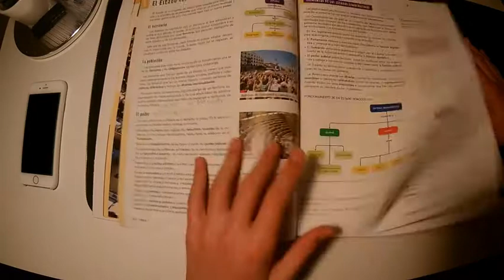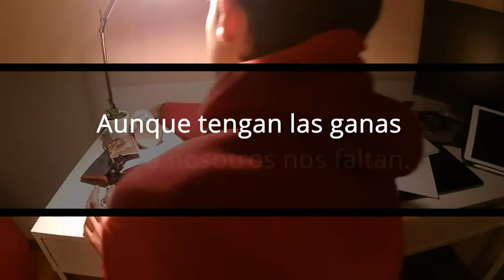Para que la educación no sea un sueño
Un niño que no le gusta mucho estudiar se encuentra con un hombre que le da una lección.

Colegio San Agustín 4ºESO-C
Festival de Clipmetrajes de Manos Unidas